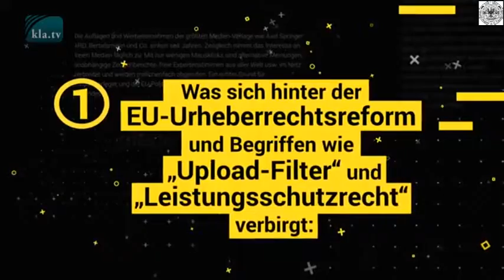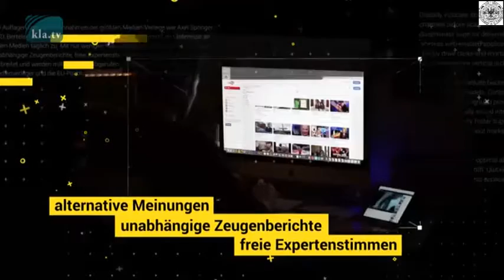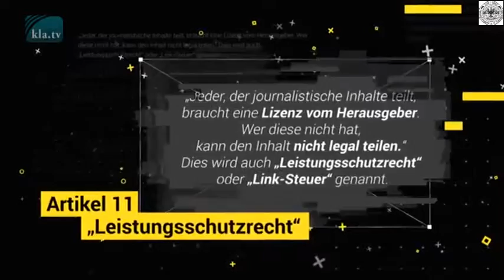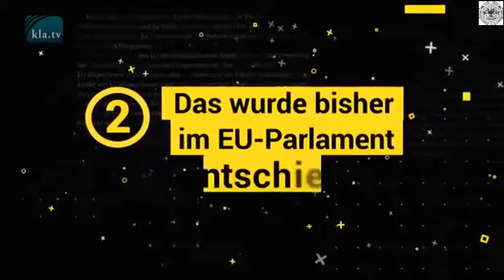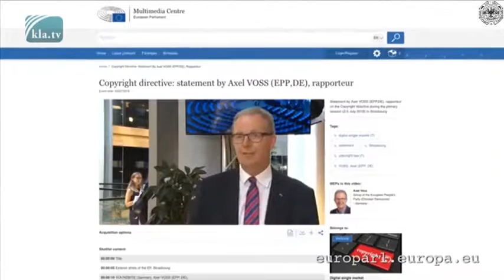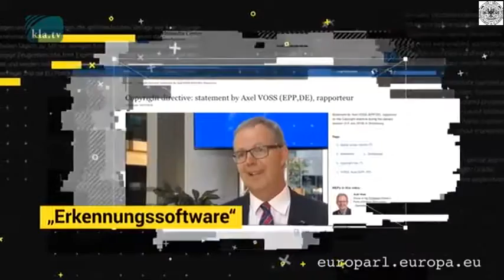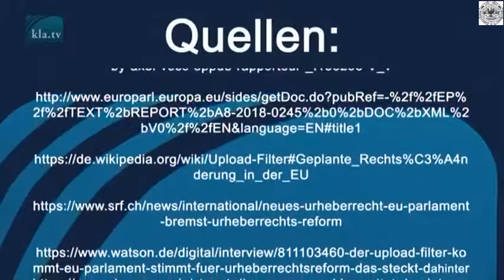Die Internet Zensurmaschine der EU Upload Filter Leistungss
Eine neue EU-Reform soll das Urheberrecht im Internet modernisieren und wird entlarvt: Was nach mehr Rechten und Entlöhnung im Internet für Künstler, Medienverlage und Urheber aller Art aussieht, entpuppt sich als nächster Schritt in die totale Kontrolle des Internets. Was verbirgt sich hinter Schlagworten wie „Upload-Filter“ und „Leistungsschutzrecht“? Was wurde bisher im EU-Parlament entschieden und wie wird Internet-Zensur in der heutigen Zeit umgesetzt? Kla.TV fasst die Ereignisse zusammen. WICHTIGER HINWEIS: Solange wir nicht gemäss der Interessen und Ideologien des Westens berichten, müssen wir jederzeit damit rechnen, dass YouTube weitere Vorwände sucht um uns zu sperren. Vernetzen Sie sich darum heute noch internetunabhängig! Sie wollen informiert bleiben, auch wenn der YouTube-Kanal von klagemauer.tv aufgrund weiterer Sperrmassnahmen nicht mehr existiert? Dann verpassen Sie keine Neuigkeiten